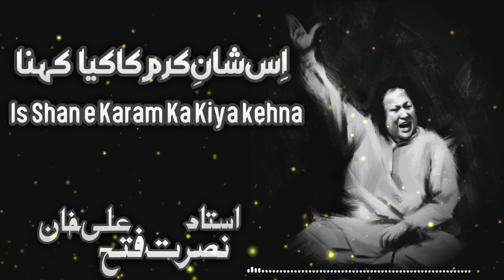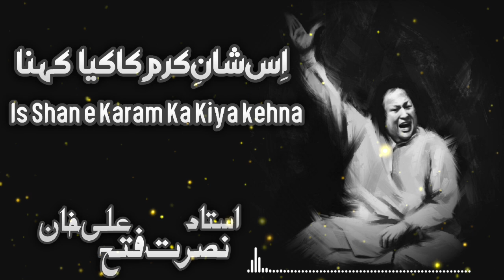Is Shan e Karam Ka Kiya Kehna || Ustad Nusrat Fateh Ali Khan || Hit Qawali 1999 mp3 ...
Ustad Nusrat Fateh Ali Khan New Qawwali 1999
Osatd Nusrat Fateh Ali Khan Bollywood Indian Movie Qawali
Ustad Nusrat Fateh Ali Khan Classical Raag
Osatd Nusrat Fateh Ali Khan Indian Movie Kachche Dhaaga Qawali
Osatd Nusrat Fateh Ali Khan Kachche Dhaage Qawali Is Shane Karam ka kiya kehna
Ustad Nusrat Fateh Ali Khan Sad Songs Rahat Fateh Ali Khan Indian Hit Songs
Rahat Fateh Ali Khan Indian Hit Songs 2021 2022
Ustad Rahat Fateh Ali Khan Pakistani Drama Hit Songs 2021-22
Ustad Nusrat Fateh Ali Khan Classical Raag Hit qawali
Saad Nusrat Fateh Ali Khan Bollywood Hit Songs
Ustad Nusrat Fateh Ali Khan Bollywood Hit Qawali
Ustad Nusrat Fateh Ali Khan Status
Amjad Sabri

Shukriya ...💐👍